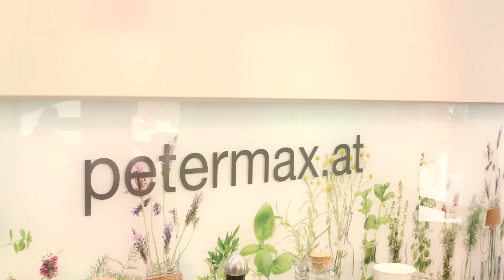Schaschlik mit würziger Sauce 🍢🥓 | krone.tv Das Rezept der Woche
So ein gegrillter Spieß darf am Rost nicht fehlen. Dazu gibt es eine „scharfe Sauce“ mit Curry. Peter Tichatschek lässt sich vom Rezept von Irmgard (Dunkelsteinerwald) aus Niederösterreich inspirieren.

Zutaten für 4 Personen:
50 dag Schweinsfilet, 30 dag Schinkenspeck, je 1 roter, gelber und grüner Paprika, 3 Zwiebeln, 2 Pkg. passierte Paradeiser, 3 Tl Honig, 3 Tl Kreuzkümmel, Salz, Pfeffer, Currypulver, 2 Knoblauchzehen, Paprikapulver, 3 El Öl, 150 ml Fleischbrühe.

Zubereitung:
Schweinefleisch, Schinkenspeck, Zwiebeln und Paprika in nicht zu kleine Würfel schneiden und abwechselnd auf Spieße stecken. In einer Pfanne die Spieße in Öl kräftig anbraten und herausnehmen, die übrig gebliebenen Zwiebeln, Schinkenspeck- und Paprikastücke in der gleichen Pfanne kurz anbraten und 10 Minuten dünsten. Mit der Fleischbrühe ablöschen, die passierten Paradeiser zugeben und mit Currypulver kräftig würzen. Mit Honig und den restlichen Gewürzen nach Geschmack abschmecken, dann die Schaschlik-Spieße einlegen und 30 Minuten auf kleiner Stufe köcheln lassen. Mit beliebiger Beilage servieren.